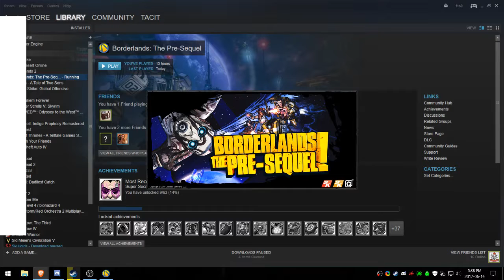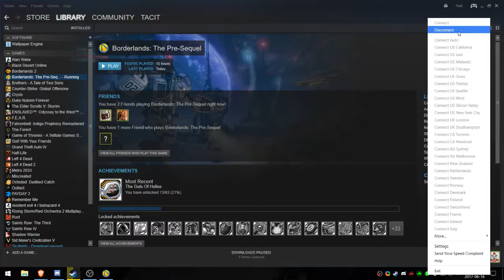Tacit And Friends #2 The one where Beth snores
Poopballs, Mr Lad and I are joined by Matt, Beth and some typing by Zoe this time. Appearance by Pylon near the end. One of us may or may not be drunk.